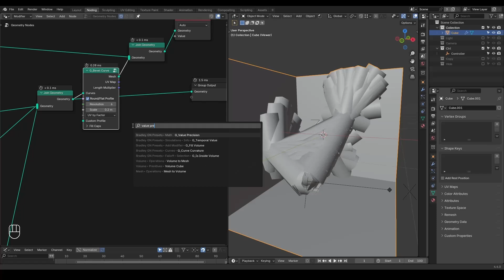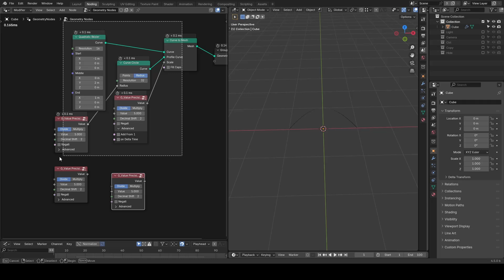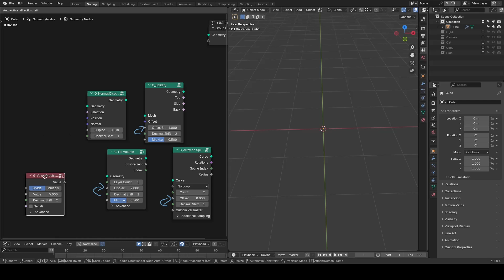[Tut] Value Precision: Decimal shift to input Precise Value in Nodes; Blender preset 4.5+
[Noding] means live-noding which is generally unvoiced.
if an animation/demo title contains "Noding-Product" at the end, it means at least recordings are made, whether voiced or not.
Blender 4.5
00:00 Intro
00:18 Issue of Blender's value inputting system
00:57 Value Precision Preset: Decimal Shift
02:00 Additional Functions
02:45 Some more Changes in Presets in 4.5